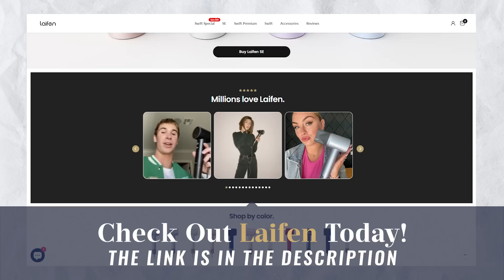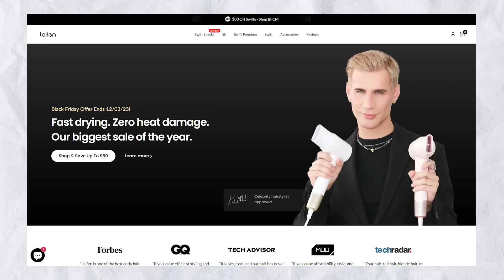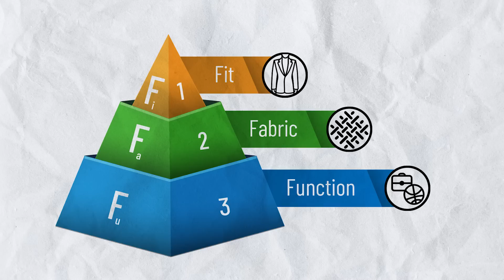6 Tiny Mistakes That Make You Look Low-Status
🔴 Hurry and grab a Laifen Swift now! This is the Best Deal of The Year and ends soon, 12/20.
Special discount will be applied automatically at checkout.

Do you ever feel like you're not making the best impression? You might be making some tiny mistakes that are holding you back. In this video, we'll reveal 6 common mistakes that can make you look low-status, and how to avoid them.

📫 SHIPPING ADDRESS
Antonio Centeno

CHAPTERS
00:00